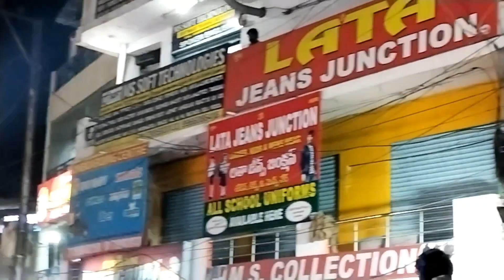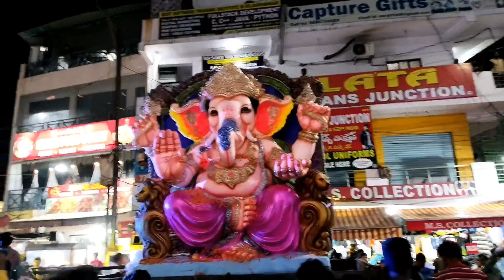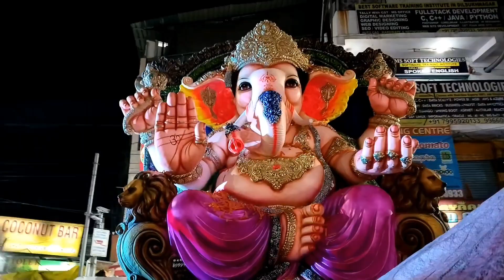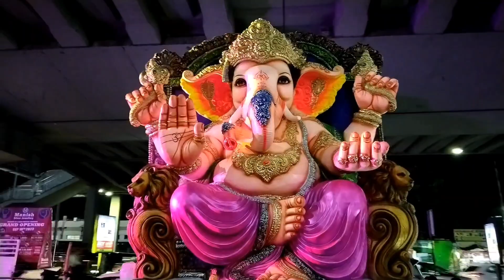dilsukhnagar Ganish 2023